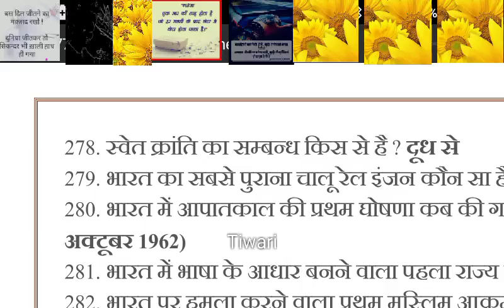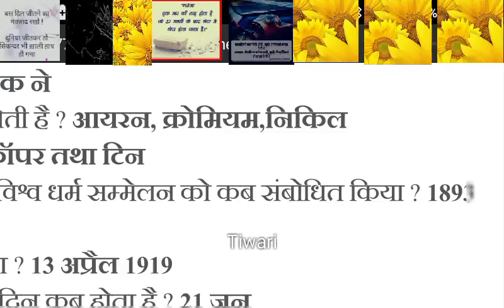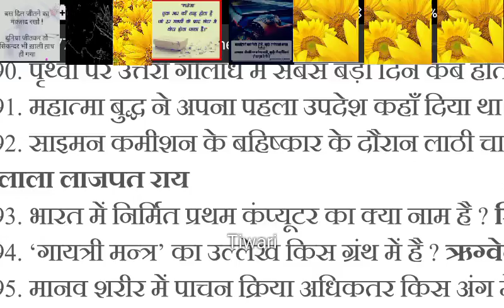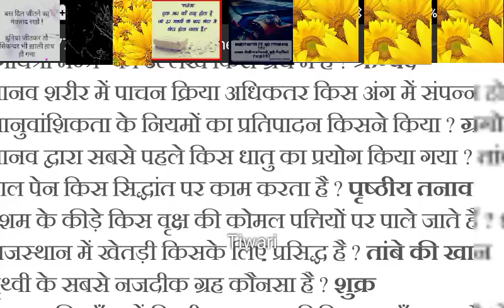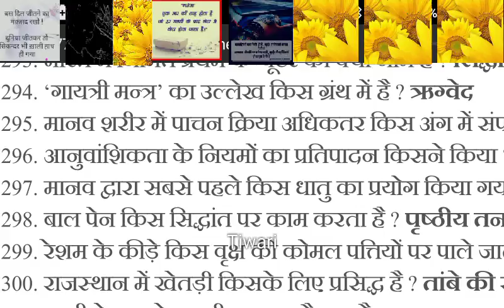MOST IMPORTANT GK FOR ALL EXAM